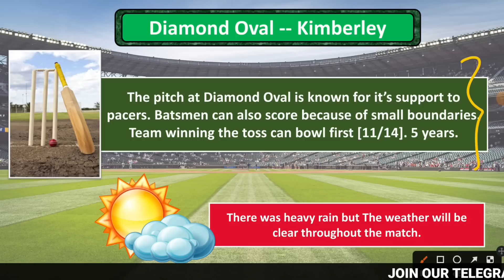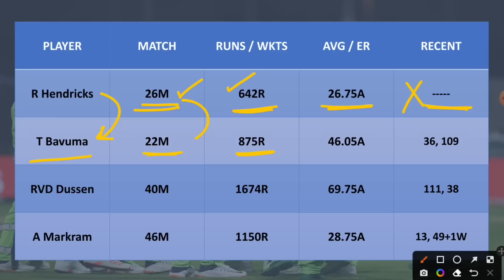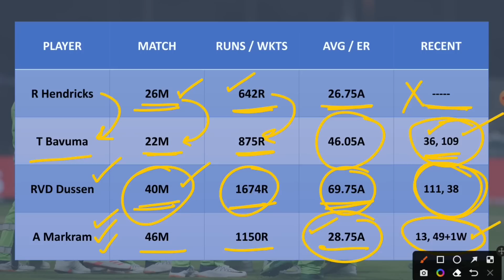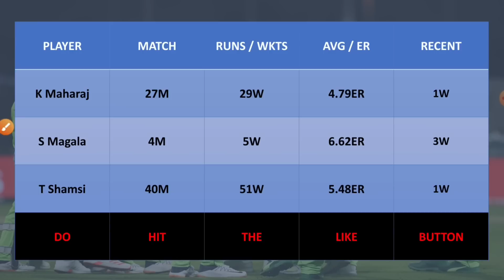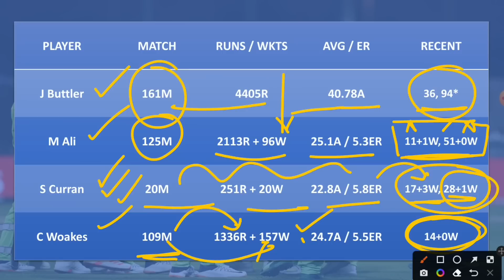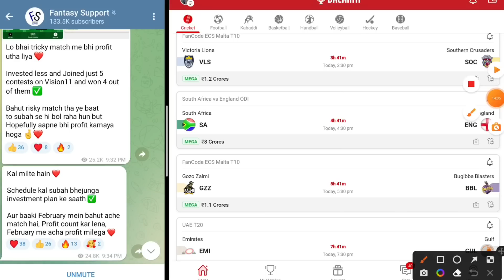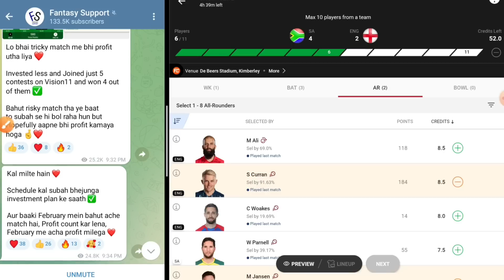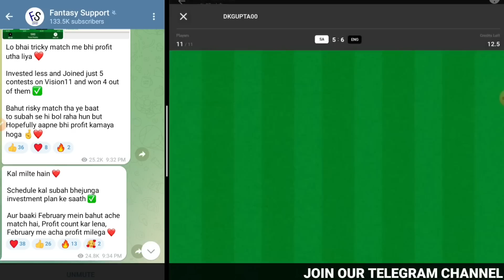SA vs ENG Dream11 Team, SA vs ENG Dream11 Prediction, ENG vs SA Match Prediction, 3rd ODI Dream 11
About This Video : This video is all about SA vs ENG Dream11 Prediction. I am going to tell you some big news regarding South Africa vs England 3rd ODI match. In this video I am going to talk about ENG vs SA Dream11 Match venue, Pitch Report, Players, Grand League Tips, Small League Tips, GL Teams, SL teams, Many Other Things.